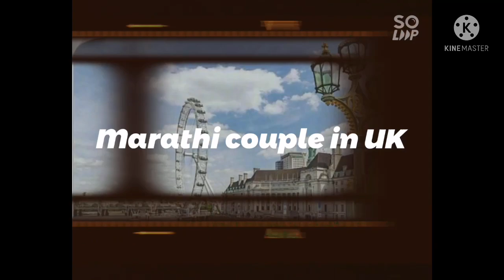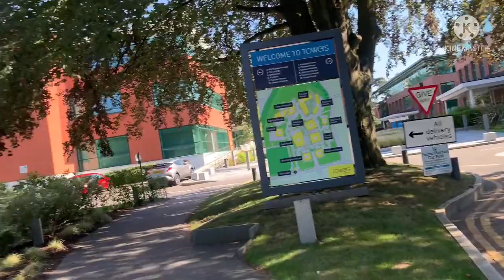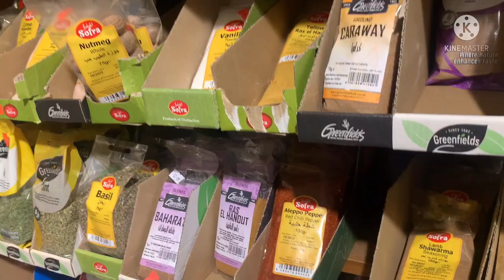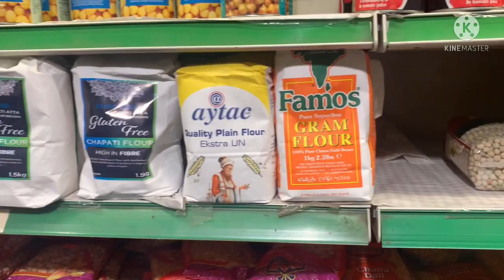First Day In Manchester| Visited an Indian Store|Loving Manchester